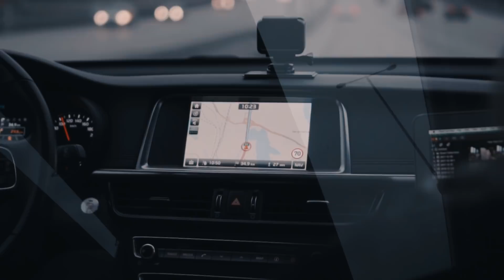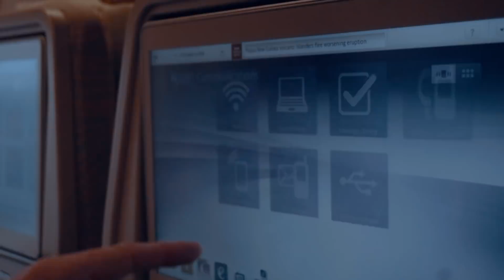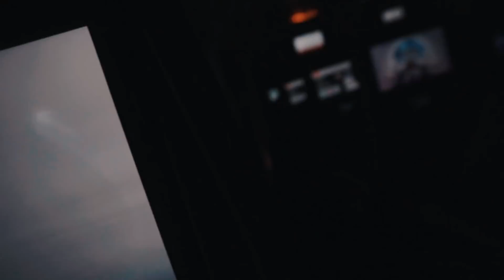SÅ FIRADE VI GUSTAVS FÖDELSEDAG